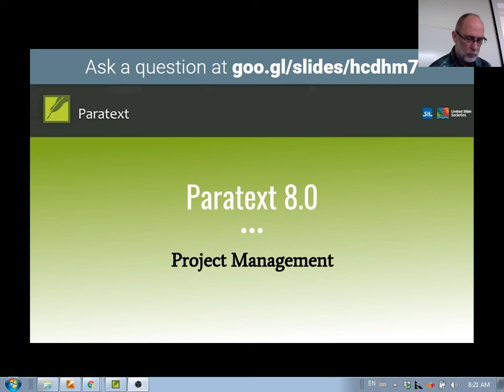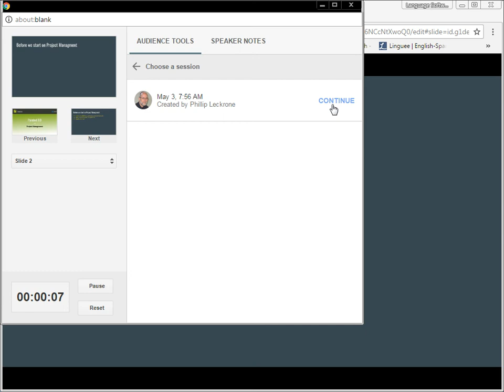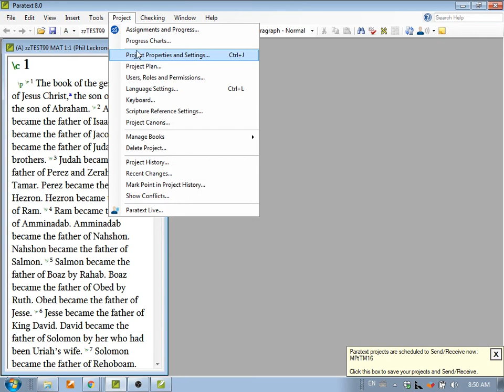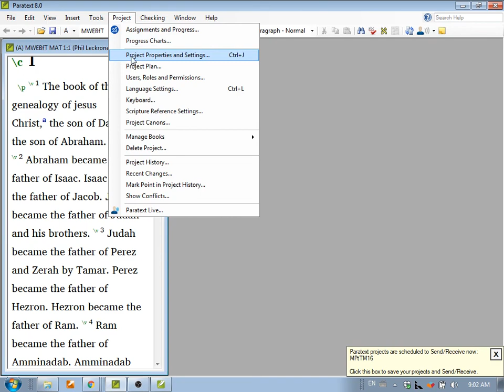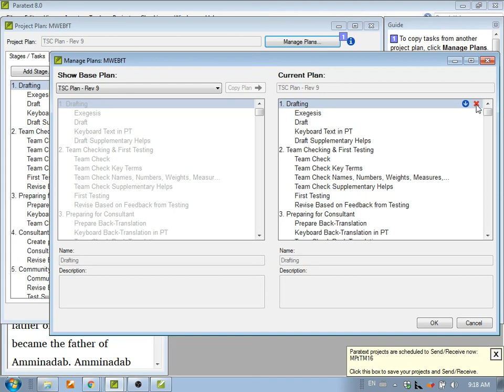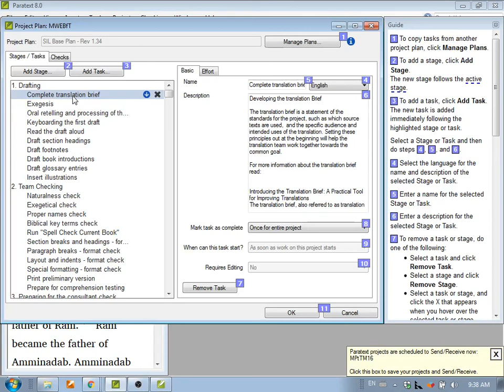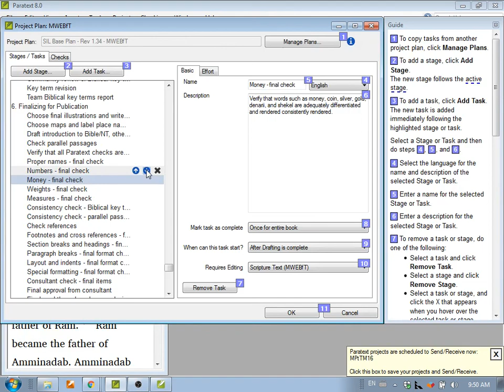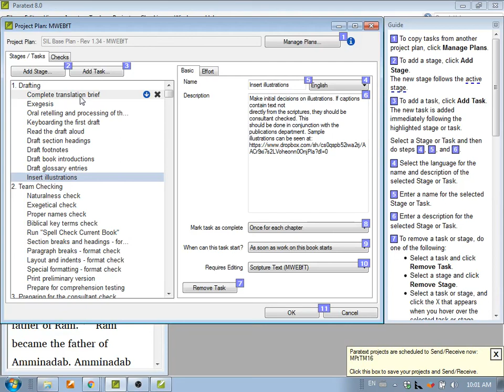Paratext 8 Workshop - May 3 - Session 1 - Project Management